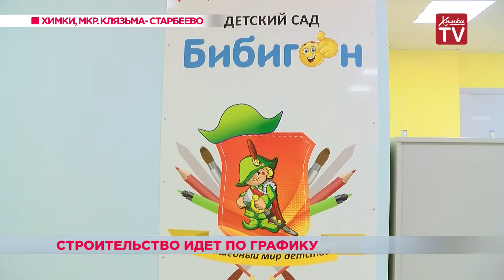Строительство социальных объектов в Химках лично контролирует руководитель Администрации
Строительство социальных объектов в Химках проходит под контролем руководителя Администрации округа. Накануне Владимир Слепцов проверил детский сад в микрорайоне Клязьма-Старбеево и школу в Сходне. Детсад в жилом комплексе «Загородный квартал» уже готов к приему детей. А строительство школы на Микояна, 25 еще в самом разгаре. По словам представителя застройщика, работы идут по графику.